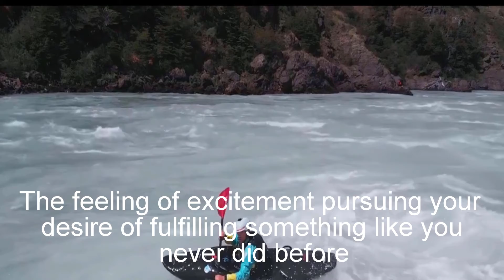OutdoorGears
Nothing can compare the excitement of fulfilling your outdoor activity. Engage to the extreme challenge is the real achievement of outdoor enthusiast.  Find out more about our Gears4outdoor.